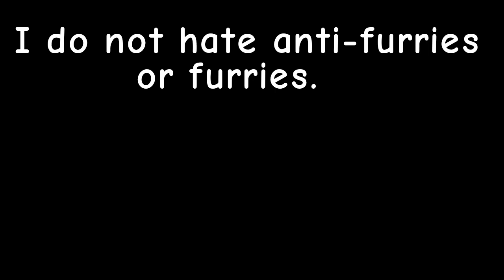(JOKE) The first furry-anti furry war.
This is a joke I don't hate anti-furries and furries.